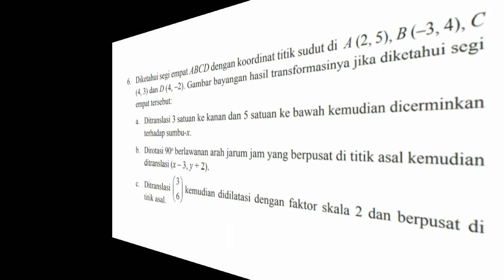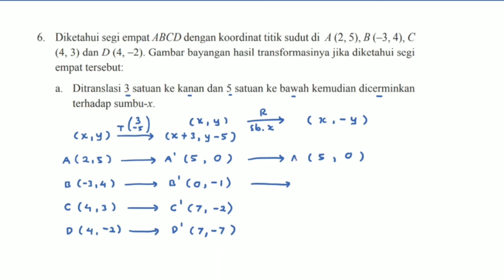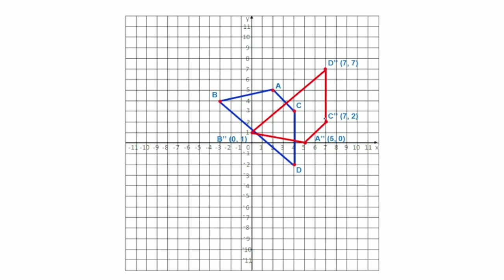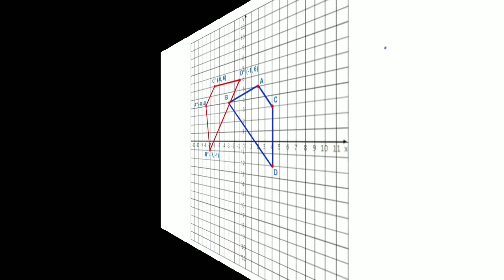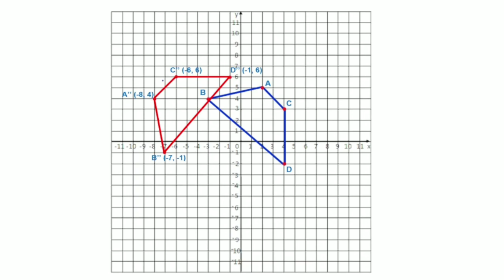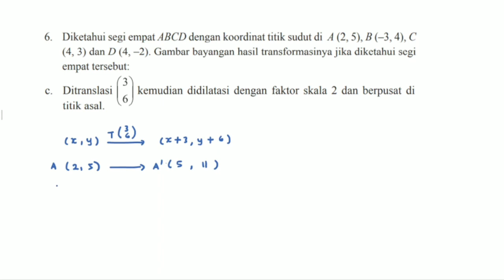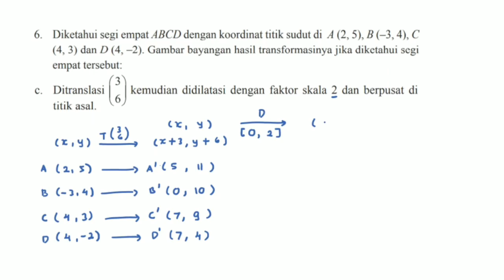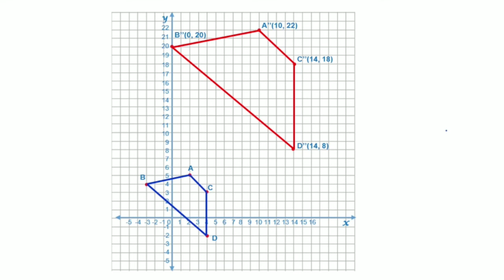Uji Kompetensi 3 no. 6 hal. 192 - Matematika Kelas 9 Bab 3 Transformasi - Kurikulum 2013